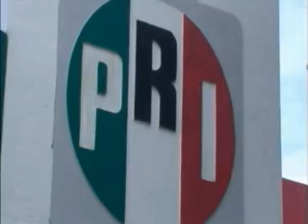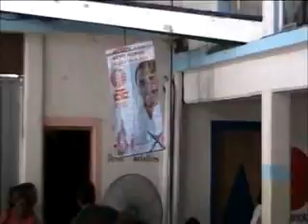Los de la CTM tambien ya tuvieron su espacio en la politica